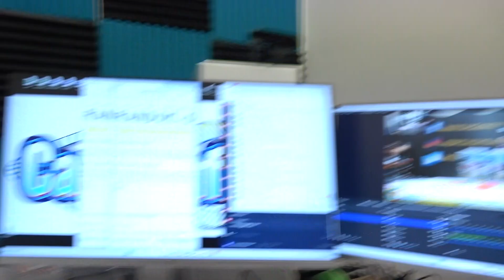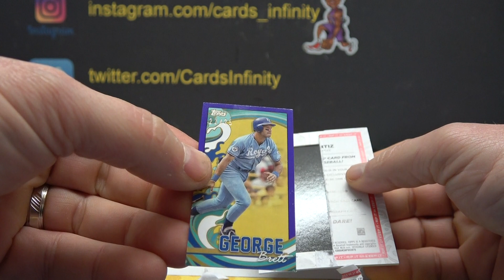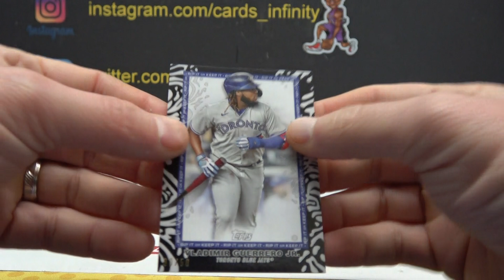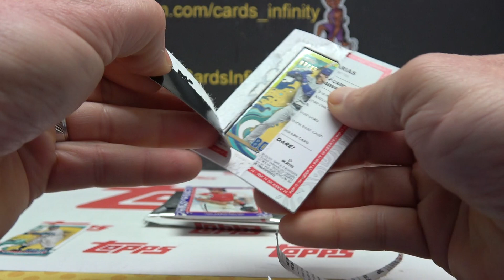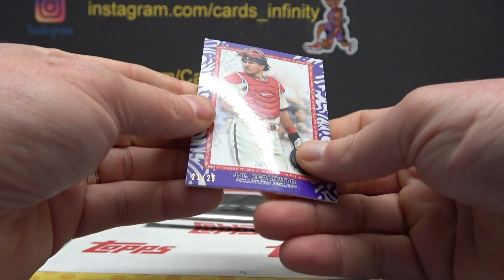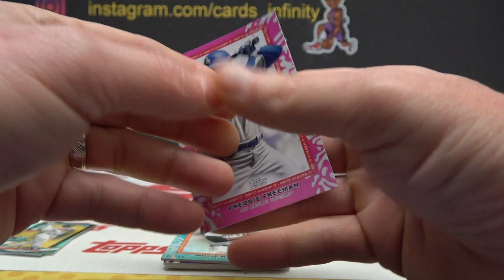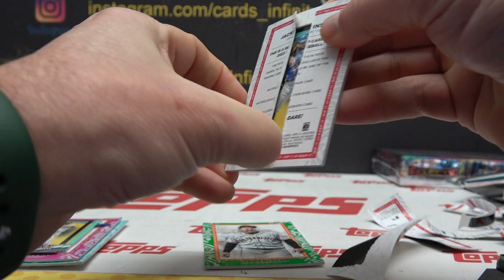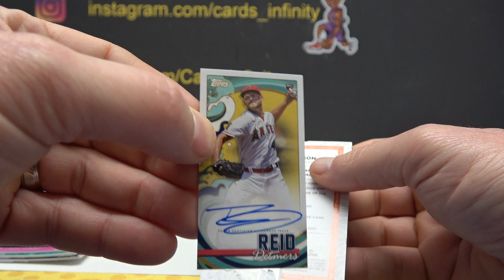2022 Topps Ripped MLB Baseball 3 Box Division Break